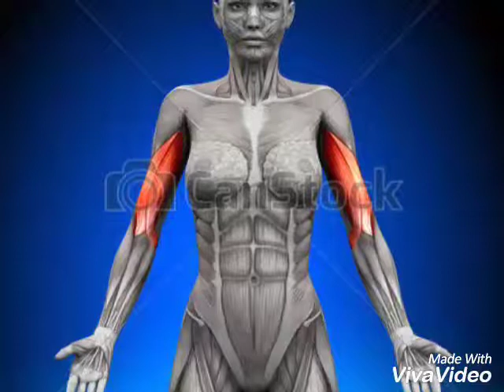La barre Ez curl ? Exercises Biceps Part 2